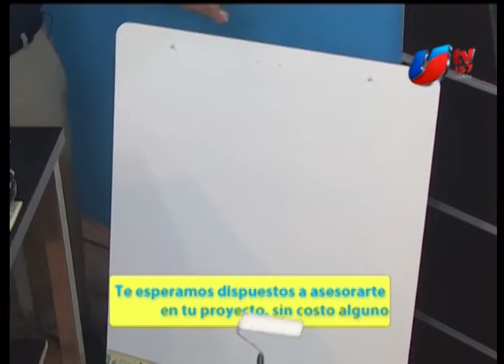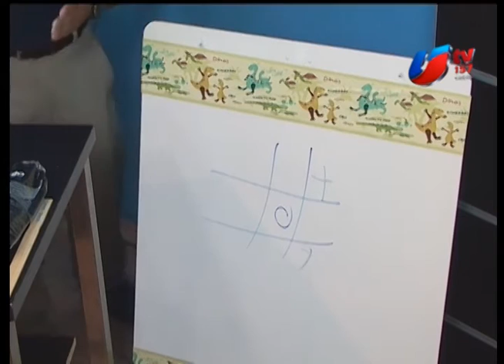CCM - ENTREVISTA COMEX